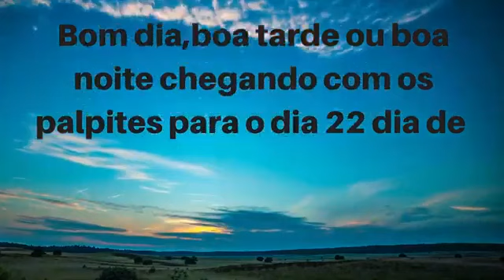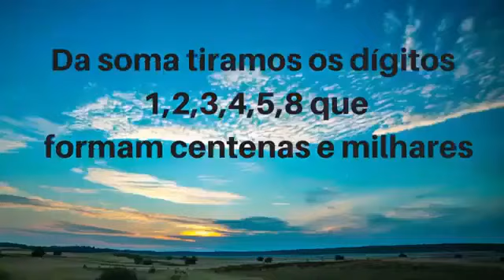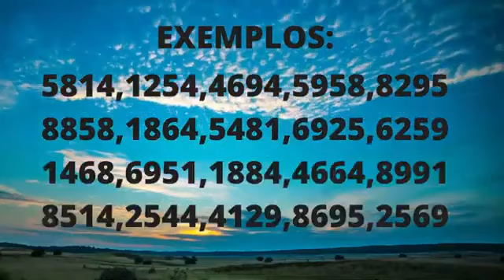JOGO DO BICHO PALPITES FORTES PARA O DIA 22/03/2022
*PALPITES PARA O DIA 22*

*Bom dia,boa tarde ou boa noite chegando com os palpites para o dia 22 dia de:*

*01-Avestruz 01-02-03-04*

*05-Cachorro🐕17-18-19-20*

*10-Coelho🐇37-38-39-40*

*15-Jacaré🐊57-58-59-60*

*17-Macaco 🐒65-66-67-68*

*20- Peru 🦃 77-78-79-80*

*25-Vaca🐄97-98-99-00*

*22+3=25*
*25+3=28*      *1,2,3,4,5,8*
*28+3=31*
*31+3=34*

*Tiramos grupos, dezenas,centenas e milhares com os dígitos 1,2,3,4,5,8*

*EXEMPLOS:*

*5823,2813,2234,2385*
*8235,1322,3255,8232*
*2288,2124,2433,2238*
*2833,5823,2321,3458*

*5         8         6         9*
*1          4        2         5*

*Da cruz tiramos centenas e milhares*

*EXEMPLOS:*

*2569,5692,4649,2691,6192*
*1584,9294,1298,5214,6842*
*6259,2485,2612,9249,9265*
*9815,6492,8462,5814,6925*

*LUCIANO MARKS*😎

JB PALPITES FORTES PARA O DIA 22/03/2022,  JOGO DO BICHO PALPITES PARA O DIA 22/03/2022 ,
JOGO DO BICHO PALPITES PARA O DIA 22/03/,jogo do bicho dia
22
,jogo do bicho  dia  vinte e dois de março ,palpite dia 22 de março,
jogo do bicho belo horizonte, jogo do bicho baiano ontem,jogo do bicho como funciona,
jogo do bicho de hoje bahia,jogo do bicho domingo,jogo do bicho de ontem,jogo do bicho da paraiba,jogo do bicho da federal de hoje,jogo do bicho de hoje na federal ,jogo do bicho online, jogo do bicho WhatsApp, palpites do Sabino,palpites do  xerife,bicho da sorte,palpites xande jb,bora bingar,Soma universal,soma universal do jogo do bicho,soma pra ganhar no jogo do bicho, APRENDA FAZER A CRUZ DO DIA DO JOGO DO BICHO  ,
jb palpites,